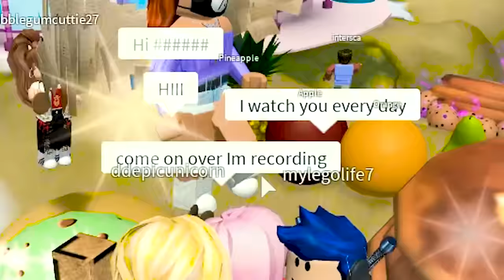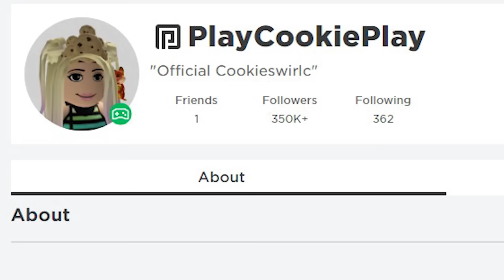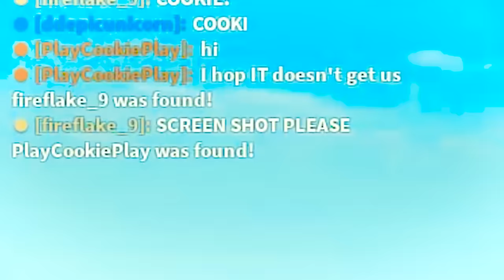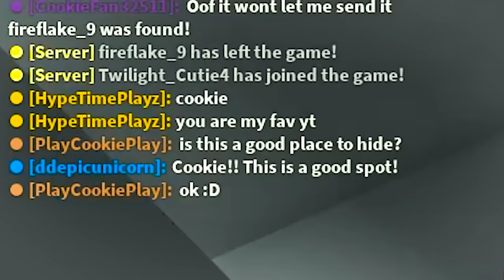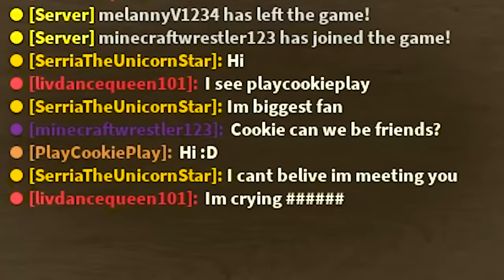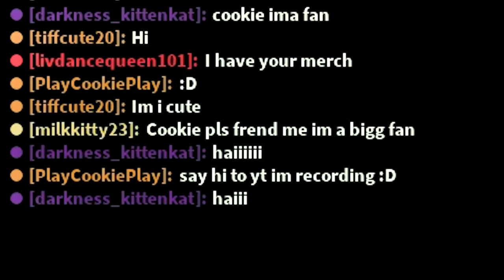Catch the Bad Guy !! Hide and Seek Extreme + Mystery Roblox Online Game Video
Todays Cookie video: I'm going to play an extreme game of Hide and Seek in Roblox along with my super fans! We are going to run and hide so we don't get caught by IT! Who will win this Roblox game?

| More Fun |